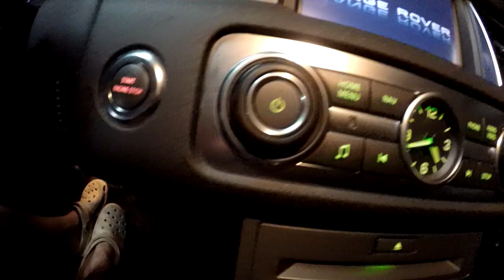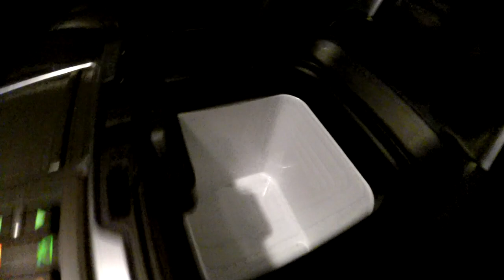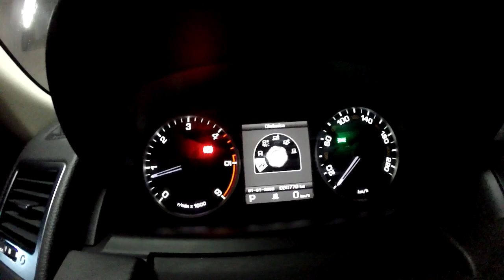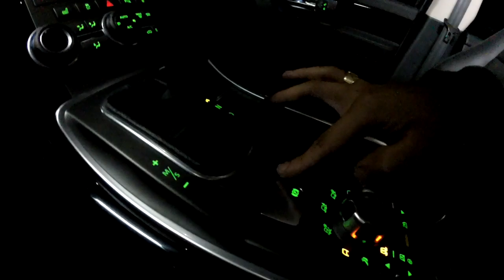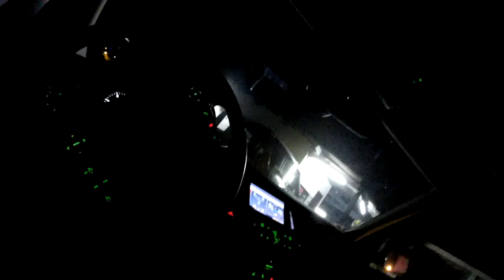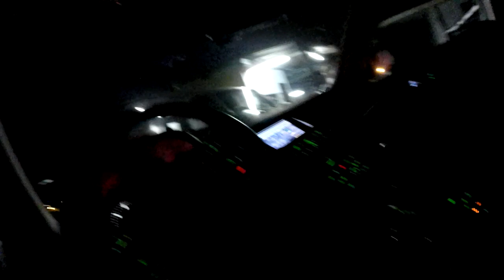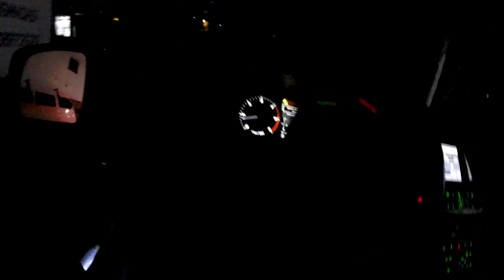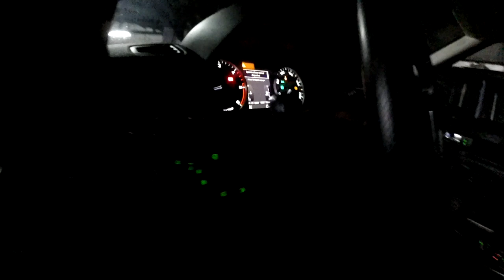ALN1001 - LAND ROVER SPORT - NAVE MONSTRA - TODOS OS DETALHES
LOJA VIRTUAL ALN1001 BONÉ, CAMISETAS E CHAVEIROS

LIKE + FAVORITO !

Me acompanhe na minha FÃ PAGE, INSTAGRAM, SNAPCHAT
Nosso dia a dia, FOTOS e muito MAIS.

ME MANDE UMA CARTINHA OU LEMBRANÇINHA
NESSE ENDEREÇO OU VENHA ME VISITAR AOS SÁBADOS

ESTACIONAMENTO ALLAN
AVENIDA ÁLVARO RAMOS 1781 FUNDOS
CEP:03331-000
BAIRRO: QUARTA PARADA
SÃO PAULO, SP.

BROTHERHOOD OUTLET

ARTIGOS DE GRIFE, ROUPAS TÊNIS E BONÉS !

Entre em contato com o MICHEL

RICARDO TARSO
ACESSÓRIOS COMO LUVAS, JAQUETAS, CAPACETES BOTAS E ETC PARA MOTOCICLISTA

ESTÚDIO N&B

TUDO NO SEU CABELO
OU TENHA SEU CABELO IGUAL O MEU
RUA MARECHAL BARBACENA Nº320 TATUAPÉ

RIOS GAMES

CAPACETES ALN1001 MASEI EDIÇÃO ILIMITADA

TELEFONES
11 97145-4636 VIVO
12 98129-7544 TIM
ID: 90*57924 NEXTEL
FALAR COM NICOLAS

A FIRMA TATTOO SHOP

Quer fazer um RABISCO disciplina?
Por um PIERCING em um LUGAR BACANA?